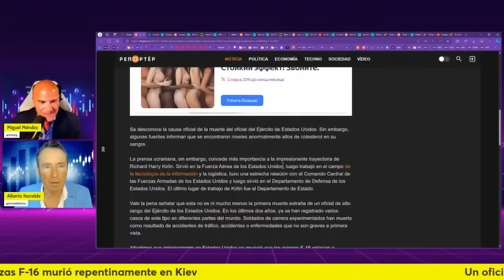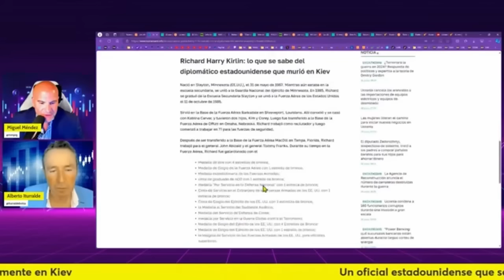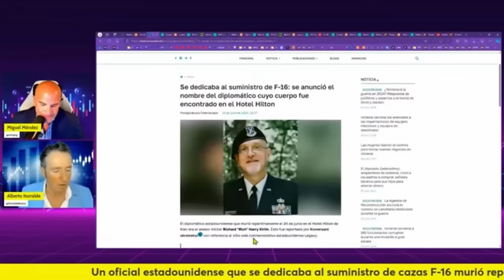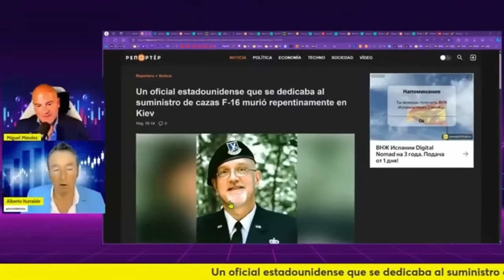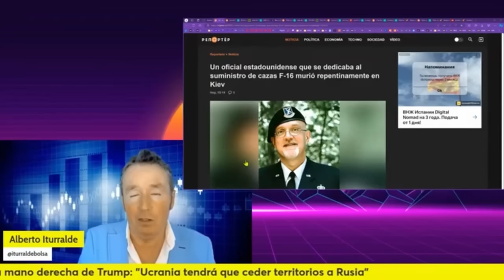GUERRA EN UCRANIA. DRAMÁTICO: ALTO OFICIAL DE EE.UU. ELIMINADO "EN KIEV"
Un oficial estadounidense responsable de la logística de suministro del F-16 murió repentinamente en Ucrania.

*SERVICIOS*
Alberto Iturralde (Sistema Operativa Dax)

Miguel Méndez
(Email con nombre completo y número de teléfono)